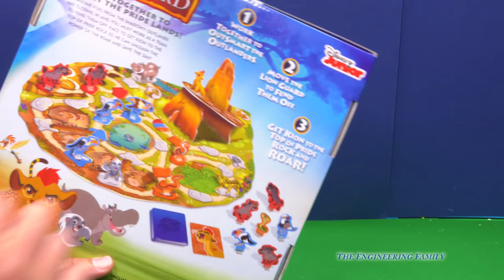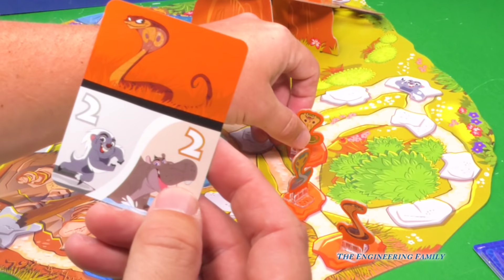LION GUARD Game Protect The Pride Lands With Kion and Bunga Family Game Video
In this Disney Junior Lion Guard YouTube video toy review it's time to become part of The Lion Guard and "Protect the Pridelands" a new game where it's up to the players to step in for your favorite protectors and protect the pridelands! Watch as Mr. Engineer, The Assistant, Bunga, Beshte, Kion and Foley work together!!

In this Playlist The Assistant goes on adventure with Scooby Doo, Paw Patrol, Funny Pig, Disney Frozen, and Doc McStuffins

We are The Engineering Family, a family of educators working to show you how to make learning fun and engaging through toy unboxings, toy reviews, and original series designed to insight imaginative play within your family. With Mr. Engineer as an experienced engineer with a love of exploring new things, Mrs. Engineer an award winning teacher with a math and counseling focus, and their daughter The Assistant you can think of The Engineering channel as your imagination station. You can think of The Engineering Family channel as a Funbrain meets YouTube. This family is taking some of the coolest toys like Paw Patrol, Kinder Surprise Eggs, Scooby Doo, and Disney Princess to create hilarious videos the entire family can enjoy.